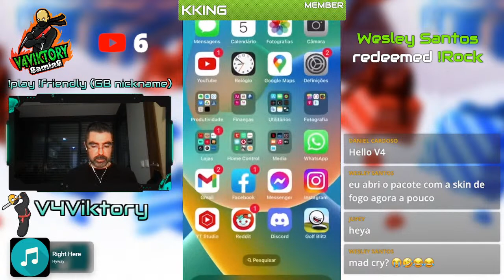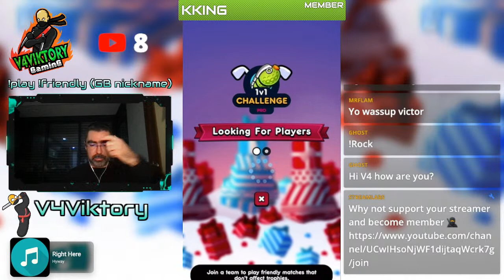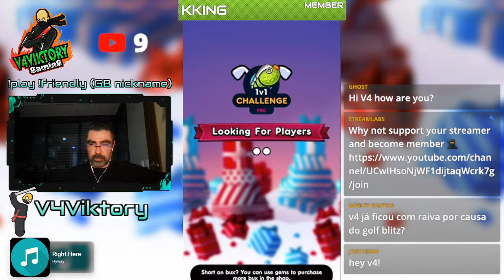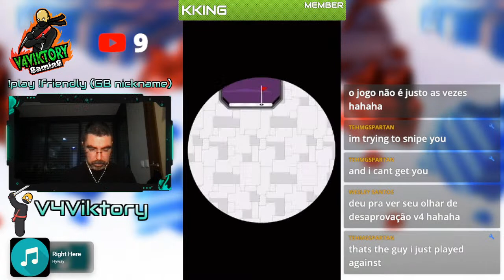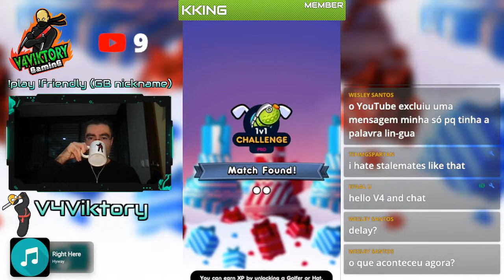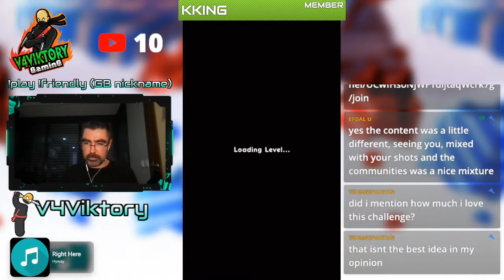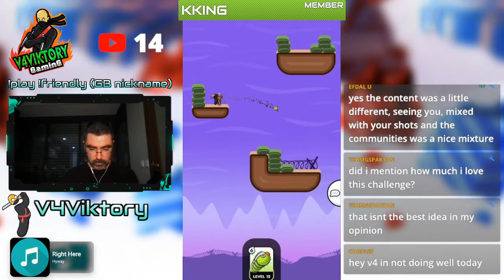Grenade Challenge on Golf Blitz Explosivo!!!!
Swing that like Button and don´t forget to folow!
Level 50 - Team Invictus
Live Streams Tuesdays and Thursday’s 21:00 Lisbon Timezone

In Golf Blitz i can only have 200 Friends ,
Add me if you only watch the streams, To be on my friend list you have to have 1000 trophies or became a member!